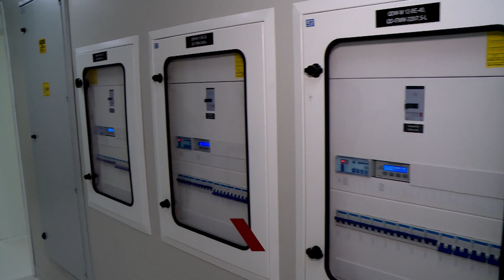HCB: novo espaço da UTI adulto será inaugurado nesta sexta à tarde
Investimento é de R$ 2 milhões, valor financiado com emenda de indicação do deputado federal Marlon Santos.